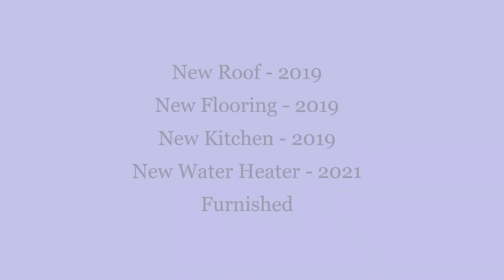815 Navel Orange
This two bedroom open floor plan has wood laminate throughout the house.  The kitchen is full of storage and has a bright, clean feeling.  There are walk-in closets in both bedrooms.  This home also features an indoor large laundry room and extended carport. There is an all season room on the front of the home.  Additional laundry hook up in the large storage shed. Do not miss this one.  Call today for an appointment.